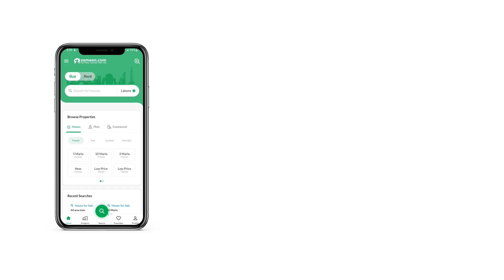2 KANAL RESIDENTIAL PLOT FOR SALE IN PHASE 9 PRSI, DHA LAHORE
150 fet road
Block F plot no 19+20 for sale
Ideal Location 2 kanal Plot
 Is Best Option for Sale
Confirmed Plot
Hot location
investor Rate
Near Mosque
Reasonable Price
Ideal Location
Best for Construction & Investment
All Basic Needs are Available on Walking Distance
Best Time to Investment in DHA Lahore
Papers Available
Secure Future for Your Family Golden Opportunity
100 Confirm Plot